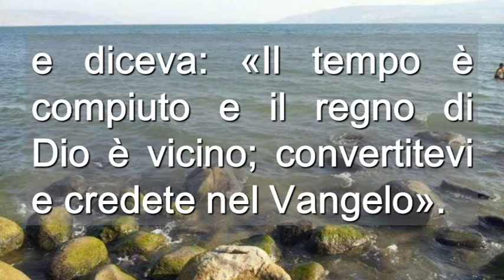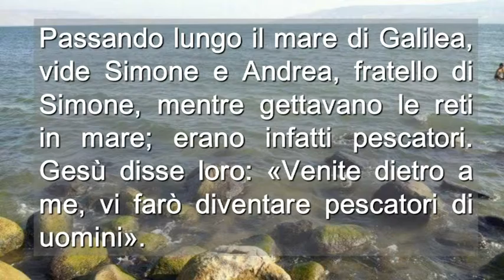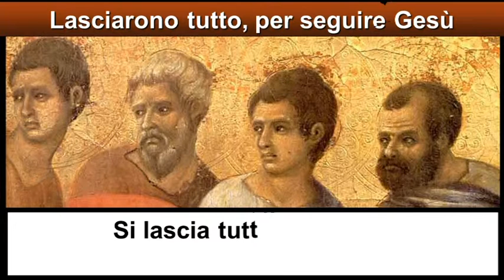Domenica 3 Tempo Ordinario Anno B ( Italiano )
Domenica 3 Tempo Ordinario Anno B